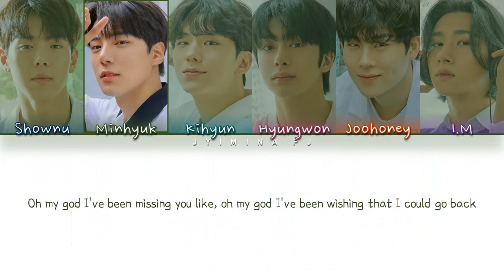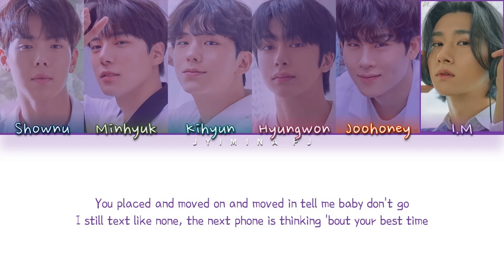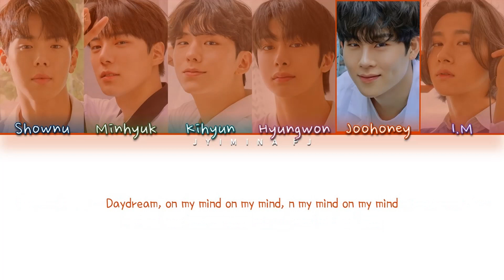MONSTA X (스타엑스) - 'Blame Me' Lyrics (Color Coded_Eng)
All rights deserved to Starship Entertainment

» Artist: MONSTA X
» Song ♫: Blame Me
» Album: The Dreaming
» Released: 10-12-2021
» Members: Shownu, Jooheon, Minhyuk, Hyungwon, Kihyun, I.M
» My bias: Kihyun, I.M